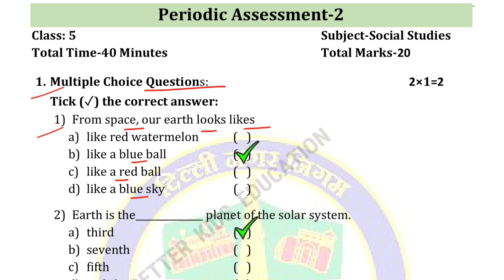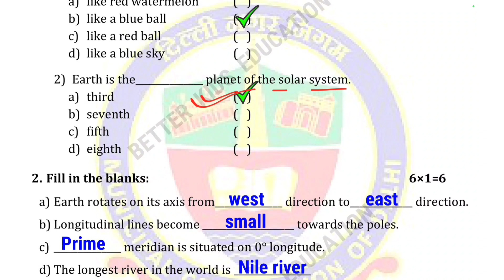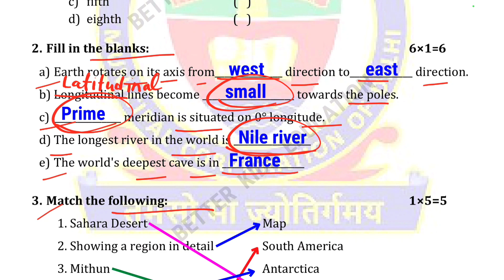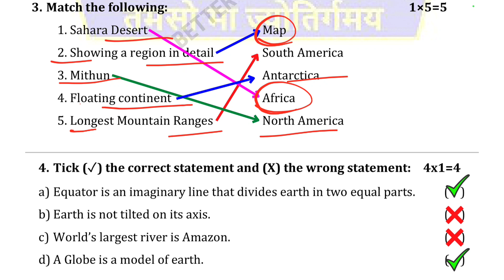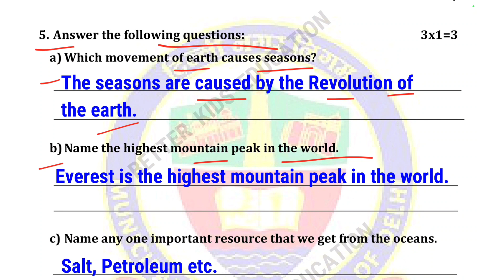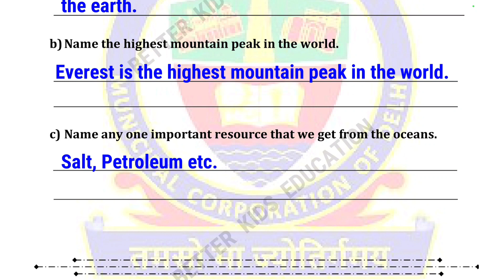Class 5 SST Periodic Assessment 2 || class 5 sst paper with solution